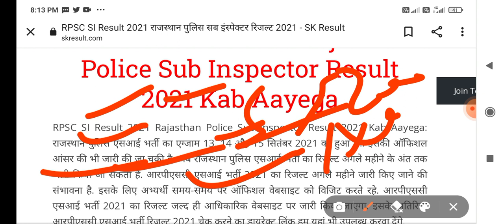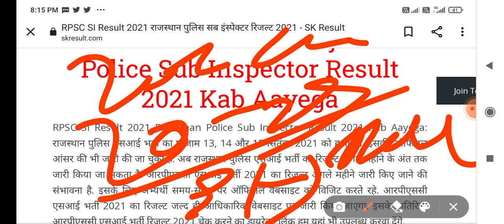Rajasthan Si रिजल्ट की घोषणा |si result update |Si Physical Update | si result 2021